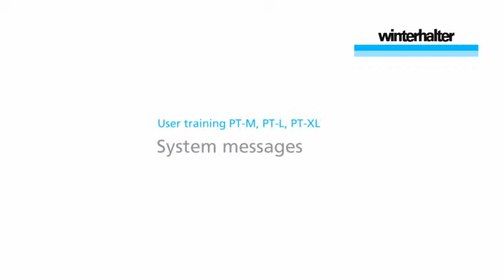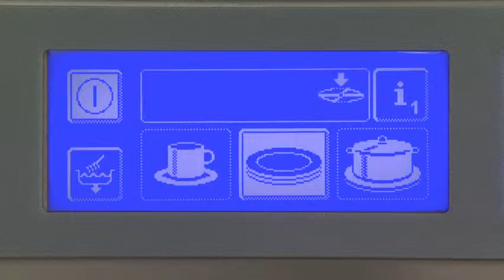PT M, PT L, PT XL User training System messages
The Winterhalter PT-L pass-through warewasher can accept 500mm x 500mm or 600mm x 500mm rack sizes offering enough space for most types of dishes. Depending on the application, the model is available as a dishwasher, bistro dishwaher, glasswasher or cutlery washer. The elliptical wash fields, VarioPower washing pressure adjustment and the innovative full-flow filtration guarantee perfect cleaning results. The active Energy Management shortens the heating and wash cycles and the standard EnergyLight heat recovery system saves valuable energy with every wash cycle, thereby reducing your operating costs.

KEY FEATURES

4 Warewash models to choose from: Dishes, Glasses, Bistro (mixed), Cutlery
Easy to Use - Simple, self explanatory pictorial touchscreen and button with feedback
Energy Efficient - waste water heat exchanger as standard
Economic - only 2.4 Litres of water per cycle, with a driven rinse system only 2 Litres (optional)
Superior Speed - up to 48 racks per hour and short wait times
Hygienic - 100% of the wash water is filtered and sensored - patented full jet filtration system
Excellent Cleaning results - unmatched by any other machine to date (independent test TUV LGA, Germany)
Ergonomic design - Ensures staff can easily use, clean and maintain the machine with minimal effort
Supplied as Three Phase 10.6kW (16amp to 32amp fuse) as standard (Optional Single Phase 6.4kW version available - please call)
Various equipment upgrades available - please call

STANDARD EQUIPMENT

Elliptical wash fields with special jet geometry
VarioPower washing pressure adjustment
Full-flow filtration: tank cover, filter cylinder, pump inlet filter with safety prompt, Mediamat
Clouding sensor
Active energy management
EnergyLight heat recovery (waste water heat recovery)
ECO special programme
User-friendly and ergonomic
Touchscreen
Colour-coded single-button control with progress display
Short and intensive programmes
Basic cleaning programme for dishes
Special Silent programme
Guided self-cleaning programme
Machine descaling programme
Time-controlled automatic start-up / shut-down
Audible event signaling
Separate container empty indicator for detergent / rinse aid
Wash fields blocked error message
Maintenance interval indicator
PIN-protected chef level
PIN-protected service technician level
Integrated hygiene and operating logbook
Animated operating instructions and washing tips
Contact data for service technician and chemical suppliers stored
Double skinned hood with lock position
Automatic hood start
Deep-drawn hygienic tank
Hygiene tank heater
Hygienic rack guide
Soft start for washing pump
Thermostop for hygienic safety
Drain pump
Rinse booster pump
Leak sensor
Multiphasing
Transfer strip for external dosing units
Multifunctional output as an interface to external devices
Stainless steel rear panel
Height with Hood Open is 1995mm